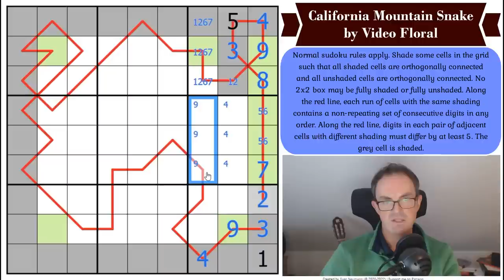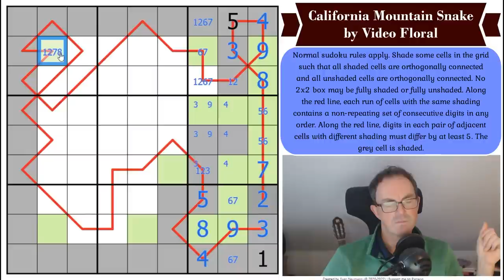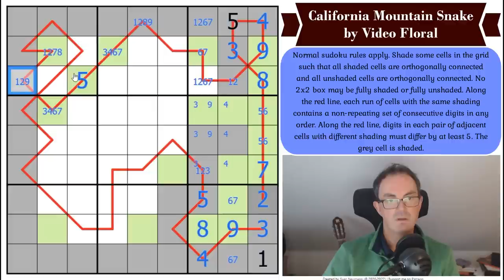The Californian Mountain Snake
*** TODAY'S PUZZLE ***
A new author makes their debut today, Video Floral, and what a debut.  This is an extraordinary sudoku combining, seemingly effortlessly, normal sudoku, yin-yang, german whispers and renban - all built around this long red snake!  Simon doesn't find this an easy puzzle but boy is it brilliant (and it's got a perfect 100% rating on LMD).

Rules:
Normal sudoku rules apply. Shade some cells in the grid such that all shaded cells are orthogonally connected and all unshaded cells are orthogonally connected. No 2x2 box may be fully shaded or fully unshaded. Along the red line, each run of cells with the same shading contains a non-repeating set of consecutive digits in any order. Along the red line, digits in each pair of adjacent cells with different shading must differ by at least 5. The grey cell is shaded.

*** KICKSTARTER - JUST ONE WEEK TO GO ***

Please don't forget our KICKSTARTER campaign - it's the only way to get a copy of our new book, Cracking The Cryptic's Greatest Hits Volume 2! Check it out here:

Simon has recorded his solve of Mr Menace's EXCEPTIONAL puzzle Masyudoku.  This is so good that Simon is a tiny bit concerned that it might be enjoyed by a wider audience, despite its ruleset (which is much easier to get to grips with if the solver has a working knowledge of the Japanese logic puzzle Masyu).

And there's also The 12 Labours Of Hercules - a fantastic sudoku hunt by Peter Veenis, Aspartagcus and Panthera - with original art by Peter!  A shout-out on the channel for successful solvers of the whole pack :)

Box 102
56 Gloucester Road
London
SW7 4UB